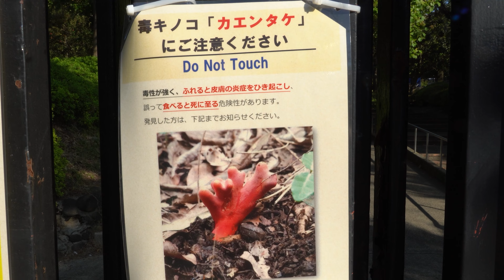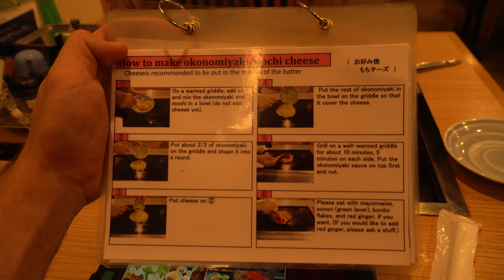Japonia - Dzień 6 - BAJDØ VLOG #18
Shibuya to najgorsza dzielnica Tokyo

Jutro chyba jadę na północ odpocząć od miasta i pobyć sam na sam z naturą